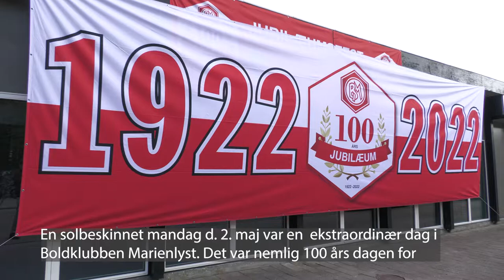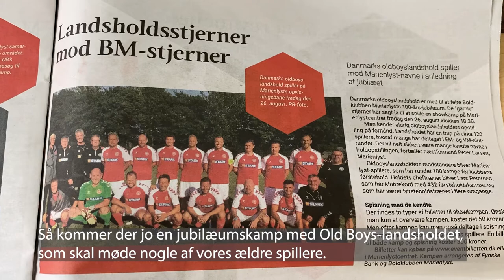Boldklubben Marienlyst - 100 år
2. maj 2022 var en stor dag for Boldklubben Marienlyst, som kunne fejre sit 100 års jubilæum. En reception markerede startskuddet på en jubilæumsuge, med masser af aktiviteter og tiltag.